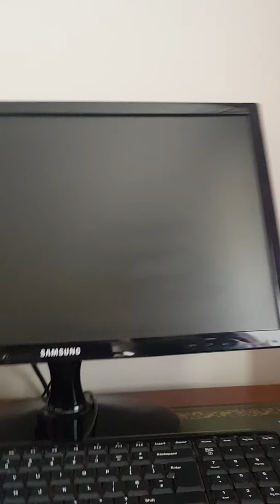Azi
Love cat